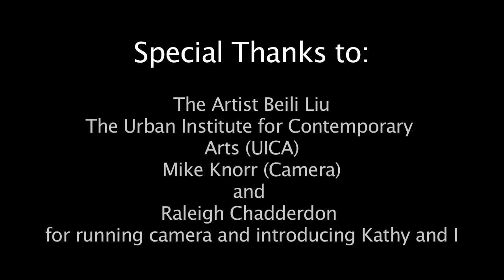Kathy & Josh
On Oct 6th 2010 at 9:30pm I asked my beautiful girlfriend to marry me. She said yes. Being a true video geek I gave two of my good friends (Mike Knorr and Raleigh Chaddrdon) my gear and ask them to film it. Thank you to everyone that helped. Especially to the Artist Beili Liu and the guys at the Urban Institute for Contemporary Arts (UICA)